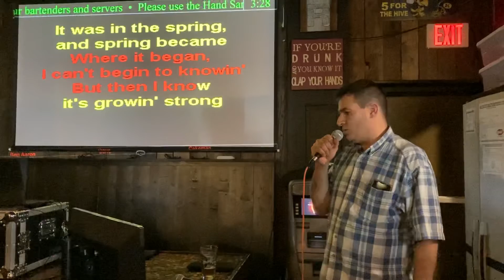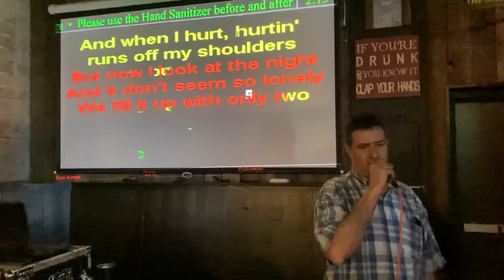3-24-22 Sweet Caroline